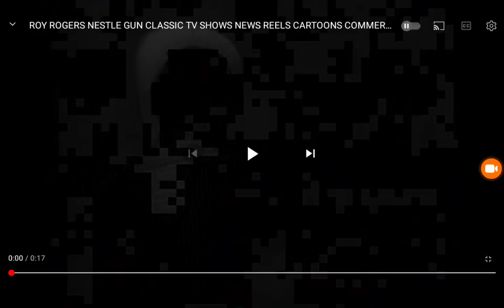Roy Rogers Quick Shooter Hat and Nestle's Quik